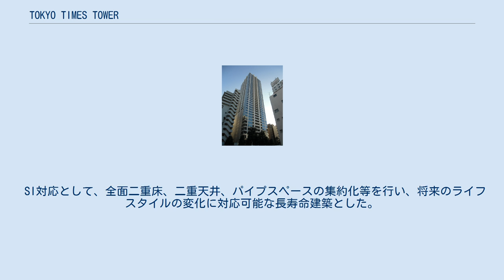TOKYO TIMES TOWER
TOKYO TIMES TOWER（東京タイムズタワー：とうきょうたいむずたわー）は、東京都千代田区外神田四丁目に所在する超高層マンションである。
 神田市場跡の都有地をIT産業の拠点にしようとの都の構想に基づき、鹿島建設などのグループが払い下げを受け開発した区域（秋葉原クロスフィールド）に建てられた。
電気街の秋葉原に位置し、街のランドマークとして名高い[要出典]。
 2005年度グッドデザイン賞受賞。
 秋葉原地区開発計画の住宅棟として、2004年10月に入居開始した共同住宅である。
アキバ田代通りに面した1階にはサブウェイ秋葉原タイムズタワー店が入居。
南側に秋葉原UDXが、東側に東京消防庁神田消防署が、それぞれ隣接している。
 総戸数は318戸。
中心価格帯は6000万前後、ペントハウスは約3億円だった。
販売時、ソニーと提携した「S-Style」住戸が話題となったが、実際にはこのタイプの住戸は販売されなかったという。
 平成27年千代田区グリーンストック作戦「モデルマンション」に選定された。
 鹿島建設が開発した超高層フリープランハウジング（スーパーRCフレーム構法）を採用し、柱や梁の制約から開放されたデザインとした。
これによって、コーナー部は床から天井までのオープンな開口とし熱線反射ガラスを入れ、超高層の眺望と開放感を実現している。
 制震装置を設置しているため、地震や強風による揺れが低減され安全性も確保されている。
 SI対応として、全面二重床、二重天井、パイプスペースの集約化等を行い、将来のライフスタイルの変化に対応可能な長寿命建築とした。
 アニメ「STEINS;GATE」の登場人物フェイリス・ニャンニャンの自宅マンションのモデルとされる(最上階に居住という設定)。